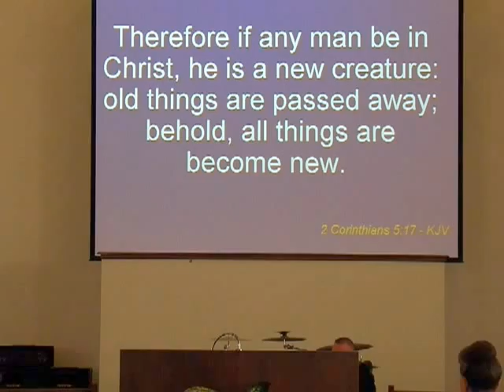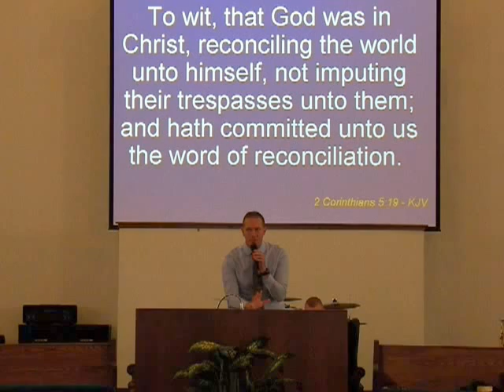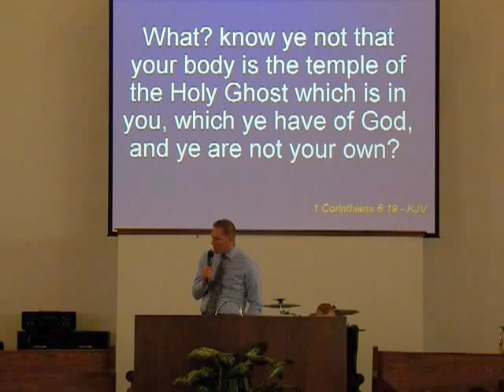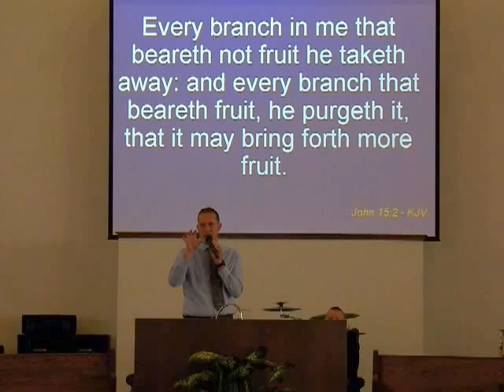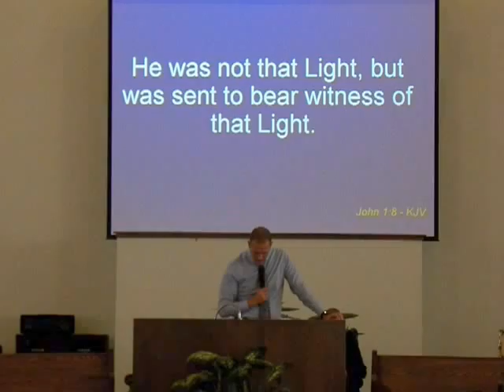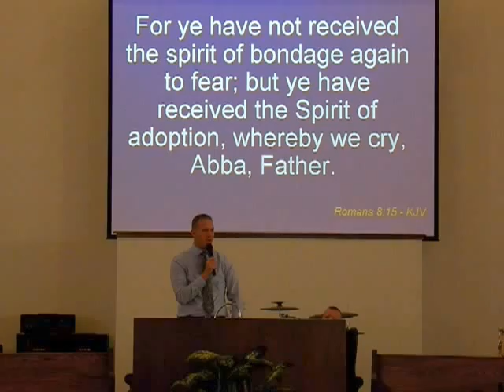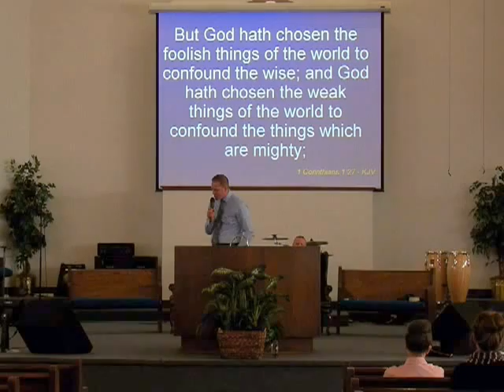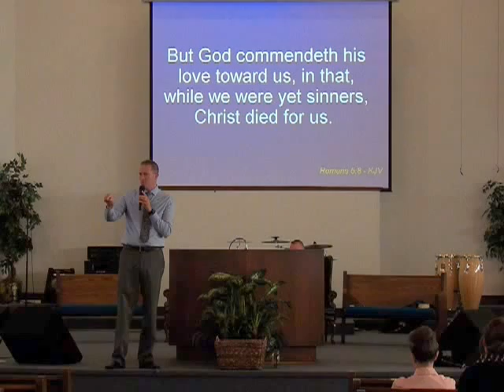"Knowing who we are" Teaching by Nathan Spite on 9-22-2013 at First Apostolic Church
"Knowing who we are" Teaching by Nathan Spite on 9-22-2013 at First Apostolic Church of Mishawaka Indiana.. We need to identify who we are. Perception(the way you think about or understand someone or something) becomes your reality. Satan will do anything to cause you to not know who you are because he knows if you learn who you are in God, you become a big threat to him...  2 Corinthians 5:17 be in Christ You are a new creature... v18 reconciliation-restoration... It is the enemies gain to separate us from our true identity in Christ.